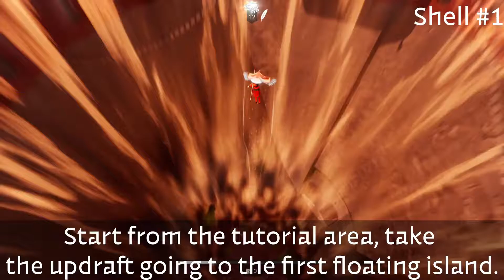Super Secret Shell Collectible Guide! - The Pathless (PS5 / PS4)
This video may contain light spoilers for the game, so I would suggest watching after you've completed the whole game!

The Pathless is full of really cool things to find while exploring. There are even 8 super secret / hidden shells that you can collect to unlock a secret area that has some really cool implications on the world and the lore of the game.

Timestamps for each shell are listed below!

I've also got another really cool Pathless video planned, so make sure to keep an eye out!

Timestamps:
00:00 - Shell #1
01:41 - Shell #2
03:55 - Shell #3
05:41 - Shell #4
08:16 - Shell #5
09:32 - Shell #6
11:25 - Shell #7
13:44 - Shell #8
16:18 - The Door

zwazi
Mytherin-Dezhrak
Azama
graniteboulder
Luneyes

I stream every Monday, Wednesday and Saturday night on Twitch, come hang out and chat games, tech and steaming stuff

Game Capture - Elgato HD60s
Lights - Neweer dimmable 5600K USB LED
USB Dock - UGREEN Docking Station for Surface Pro 6 USB 3.0 Hub Adapter
Stream Deck Mini
Sound "Card" - TROND External USB Audio Adapter Sound Card
Microphone - MAONO AU-A04 Plus Condenser Mic
USB Hub - TP-Link UH700 7-Port USB 3.0 Ultra Slim Hub